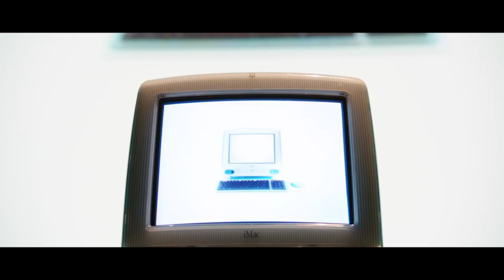Do you have to like Aaron Sorkin to like Steve Jobs?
A.A. Dowd and Ignatiy Vishnevetsky are split on Steve Jobs, the Danny Boyle-directed, Aaron Sorkin-penned biopic of the Apple icon that’s expanding into wide release this week. Returning again to Farmhouse Tavern, the A.V. Club’s film critics also find time discuss two visually sumptuous movies that opened in theaters recently: Guillermo Del Toro’s gothic romance Crimson Peak and Hou Hsiao-Hsien’s martial-arts period piece The Assassin.